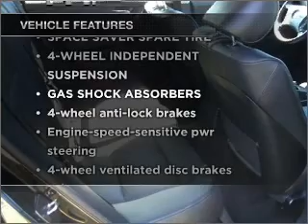2006 BMW X3 - Cranbury NJ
Year: 2006
Make: BMW
Model: X3
Trim: 3.0i Sport Utility 4D
Engine: 6 cylinder 3.0 liter
Transmission:
Color: Black
Mileage: 75834
Address:
2730 Route 130